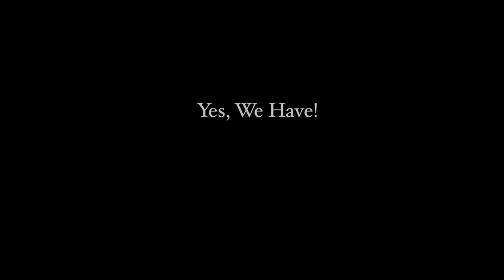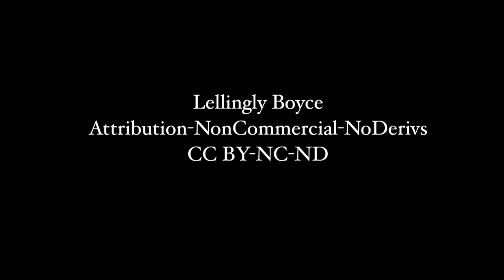Lellingby Boyce presents "Yes We Have! Yes We Will!"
Local storyteller Lellingby Boyce presents “Yes We Have! Yes We Will!,” in commemoration of the United Nations International Day of Remembrance for victims of slavery from the Transatlantic Slave Trade.

She shares the causes, consequences and lessons learned from the Transatlantic Slave Trade and the dangers of racism and prejudice.   Learn about progress made to overcome this history and its aftermath, and listen to stories from the past and present, including those from Davis.

Her program at the Davis Senior Center was recorded by Davis Media Access on March 29, 2016.